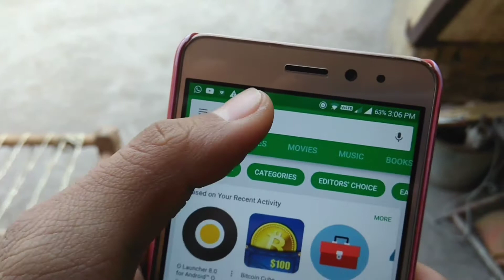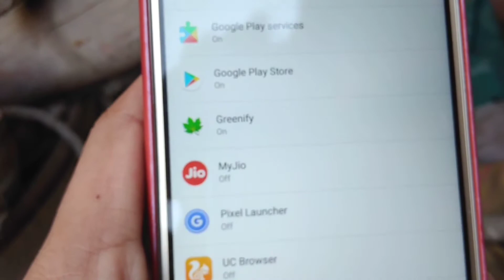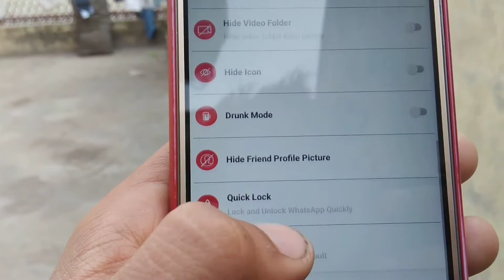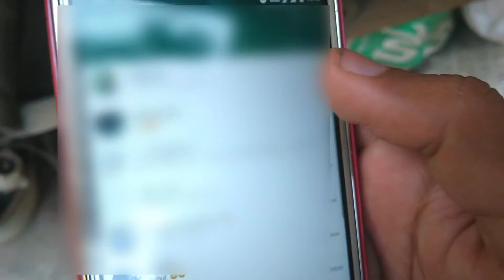Most shocking WhatsApp trick.😱If you don't know about this trick, then uninstall your WhatsApp.🔥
In this video I'll show you a unique WhatsApp trick that will make your WhatsApp secure in it's unique way. So without wasting any further time let's get started.

»Questions that are answered in this video:
1). How can you make your WhatsApp more secure?
2).How can you avoid your friends using your WhatsApp?
3).Set New WhatsApp lock.
4). New WhatsApp trick 2018.
5). WhatsApp trick that will blow your mind.